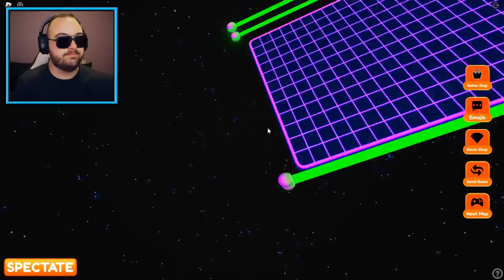OVO JE TAJNA MAPA U STUMBLE GUYSU ZA KOJU NISTE ZNALI?